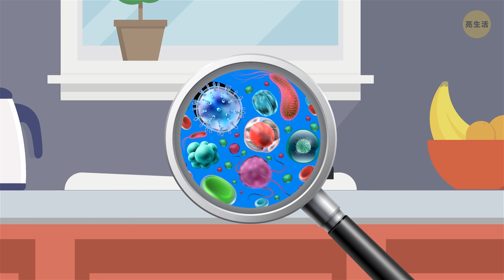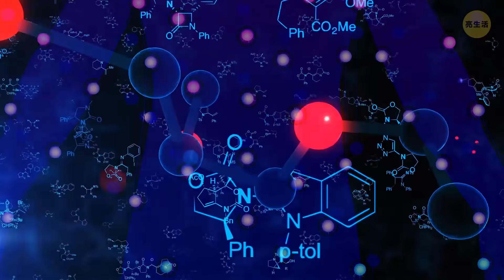讓你的身體更強壯的16項喝咖啡習慣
許多研究都指出某些飲用咖啡能帶來的健康效益，這是由於咖啡所含的抗氧化劑；然而，若是你喝太多，這也可能變成讓人上癮的壞習慣。基本上，若是正確攝取，咖啡可能真的會對你很好。

比方說，你知道，與調味奶精相比之下，杏仁乳是比較健康，也比較天然的選擇；而且太多牛奶可能會讓肚子不舒服，這個不會嗎？又或者是相較於那些運動前的營養補充品，在健身之前30分鐘喝個一、兩杯咖啡是天然又健康的優良選擇。那麼，以下這幾項習慣肯定能幫你改善健康並補充咖啡因。

時戳:
喝黑咖啡 0:26

若你必須要喝甜的咖啡，請走天然風 0:56

添加肉桂或可可來增添風味 1:23

試試杏仁乳 2:01

請吃點東西來搭配你那杯晨間爪哇 2:38

特定時間之後避免飲用咖啡 3:09

煮咖啡請使用過濾過的水 3:54

在運動前30分鐘喝一杯咖啡 4:29

咖啡的量喝對了能夠改善腦部運作 5:11

試試「氣泡咖啡」，改掉喝汽水的習慣 5:50

防彈咖啡 6:30

使用可回收的紙濾網 7:02

在咖啡裡添加薑黃 7:31

選擇有機咖啡 7:56

黑咖啡能抑制憂鬱 8:45

午餐後享用一杯，能讓體重更健康 9:17

摘要:

-調味過的奶精往往充斥著脂肪、糖以及額外的熱量，用它稀釋你那杯哥倫比亞的話，會迅速將健康的黑咖啡變成甜點。

-如果你習慣幫咖啡拉花，那麼要你直接改成黑咖啡或許有難度。如果你真的覺得很難改，試試看添加天然的甜味劑。

-若你需要在黑咖啡裡添加風味，可嘗試在裡面添加肉桂或是可可，增添天然風味。

-杏仁乳替換鮮奶油或一半一半會是很好的選擇，而且太多牛奶可能會讓肚子不舒服，這個不會！

-如果你早餐只喝咖啡，你之後可能會顫抖而且會感到越來越緊張。

-你下午兩、三點之後就不應該再喝咖啡了，這樣你晚上才不會睡不著覺。

-沒濾過的自來水也許會在咖啡裡加入糟糕的金屬以及其它不好的東西。

-相較於那些運動前的營養補充品，在健身之前30分鐘喝個一、兩杯，是天然又健康的優良選擇！

-所有的汽水都不好--就算是低卡汽水—因此，從你的飲食當中消除汽水，對你的身體可是大大加分。幫自己弄杯加了氣泡的冰咖啡，然後倒入有機檸檬汁以及有機糖。

-添加草飼奶油以及椰子油(或椰奶)到黑咖啡裡！如果你真的希望自己的咖啡健康爆棚，添加這些成份會提供你脂肪—真的是對你好的脂肪。

-沒錯，可再使用的濾網會降低垃圾量，但使用可回收的紙濾網會讓你泡咖啡的方式更健康！

-薑黃是一種富含健康效益的香料—它對你的免疫系統很好，而且富含消炎的特性。

-有機咖啡的風味比較香醇、鮮明、濃郁。你將獲得黑咖啡中這些抗氧化劑以及其它健康效益的真正原始風貌。

-要獲得咖啡那些提振心神成份的完整效益，請不要用奶油、糖、以及糖漿稀釋。

-試試看在午餐後喝杯黑咖啡或是卡布奇諾；這會令人放鬆，而且搭配多數的甜點都好喝得沒話說。除此之外，咖啡以及珍貴的咖啡因會讓身體放慢消化食物的速度，同時還提升新陳代謝率。

123 GO! Chinese